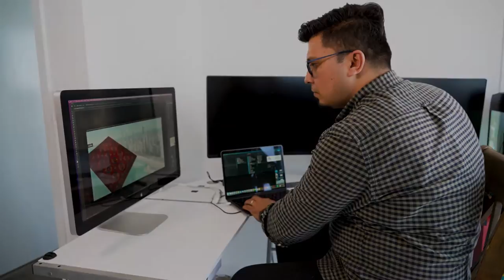Pomegranates Connection Promo